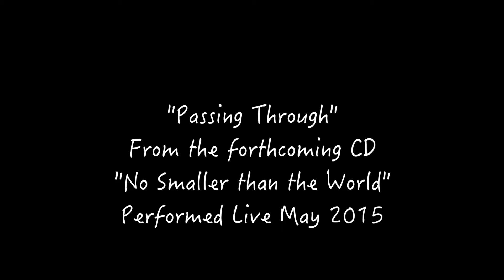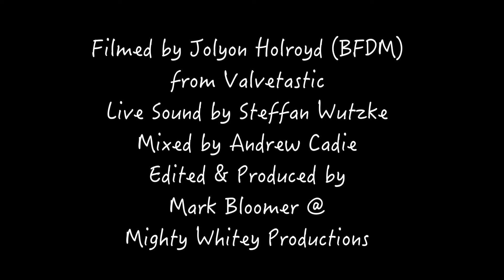Broom Bezzums with Katie Doherty - Passing Through, Live in Birkenfeld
Katie Doherty sings her self-penned song Passing Through with Broom Bezzums live at the Stadthalle in Birkenfeld. Hear it on the 2015 Broom Bezzums album "No Smaller Than the World"

Guest - Michaela Haitz on Bodhran

Filmed by Jolyon Holroyd @ Valvetastic
Editing: Mark Bloomer
Live Sound: Steffen Wutzke
Video Sound Mix: Andrew Cadie